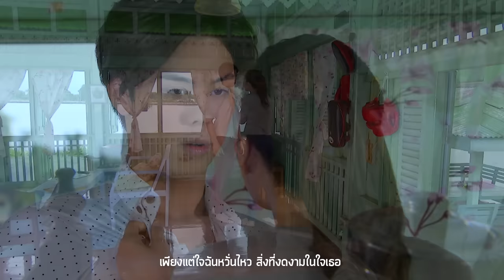เพราะเธอคนเดียว Ost.เสน่ห์รักนางซิน | อาเล็ก ธีรเดช | Official MV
เพลง เพราะเธอคนเดียว (เพลงประกอบละคร เสน่ห์รักนางซิน)
ศิลปิน   อาเล็ก ธีรเดช
คำร้อง   ธาดากร

มีเหตุผลมากมาย ที่ทำให้เราตกหลุมรักใครสักคน คนที่เข้ามาเปลี่ยนแปลงโลกของเราให้ดูสดใส สวยงามมากขึ้นกว่าเดิม “เพราะเธอคนเดียว” เพลงประกอบละครเพลงที่ 2 ของพระเอกขี้เล่น “อาเล็ก ธีรเดช” หลังจากเคยฝากผลงานเพลงคู่ใจ Ost.กามเทพจำแลง กลับมาร้องเพลงละครในครั้งนี้ อาเล็กเองก็หวังว่าแฟนๆจะชื่นชอบเพลงนี้เช่นกัน

ฟังและดาวน์โหลด เพลงประกอบละคร “เสน่ห์รักนางซิน”

เธอคงสงสัย ว่ามีอะไรซ่อนอยู่
หลายครั้งที่เธออยากรู้ ติดอยู่ในใจ
เธอเคยรู้ไหม เหตุผลที่เธอข้องใจ
ว่าฉันทำไมต้องรัก รักเธอคนเดียว

*ไม่ได้รักตัวเธอแค่เพียงหน้าตาหรืออะไร
เพียงแต่ใจฉันหวั่นไหว สิ่งที่งดงามในใจเธอ
ก็ทุกทุกครั้งที่เราใกล้กันใจฉันได้แต่เพ้อ
เพราะเธอคนเดียว ที่เข้ามาเปลี่ยนแปลง ให้โลกของฉันนั้นสวยงาม

ไม่ต้องสงสัย เหตุใดที่ฉันรักเธอ
ฉันรักที่เธอเป็นเธอ ต่างจากใครใคร
โปรดจงรู้ไว้  ว่าเธอทำให้เข้าใจ
ว่ารักมันเป็นอย่างไร เมื่อได้พบเธอ

(ซ้ำ */*)